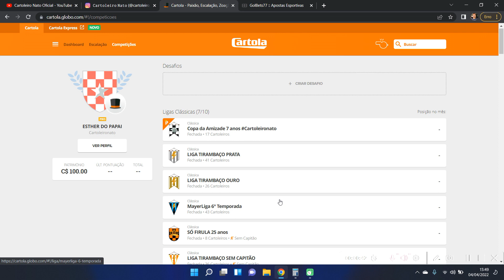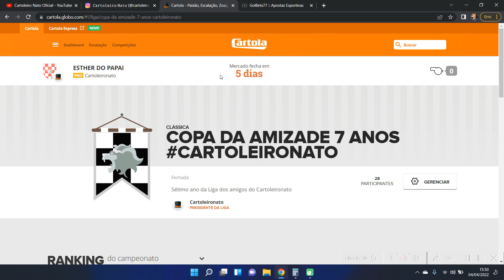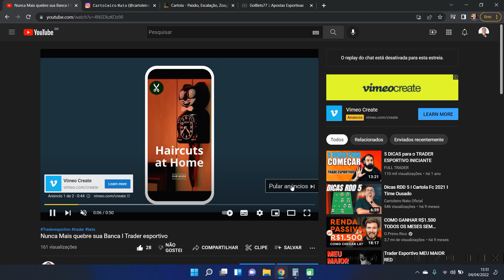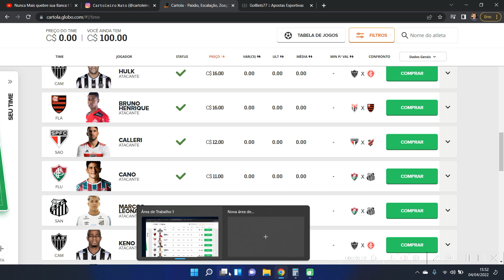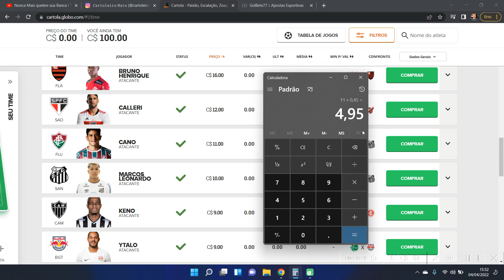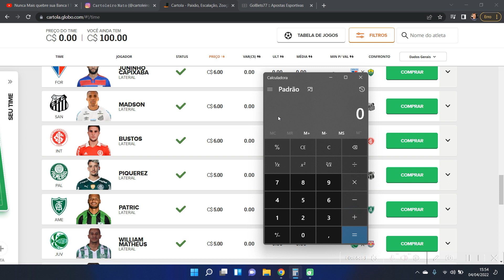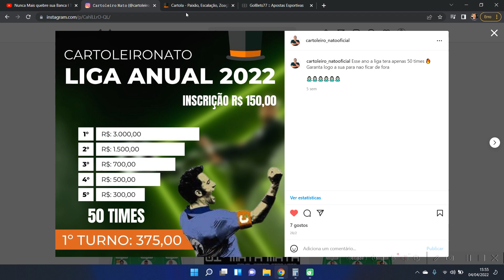Como Valorizar na RDD 1 Cartola Fc 2022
Salve cartoleiros nesse video aprenda como valorizar rdd 1 do Cartola fc 2022
As 3 Primeiras rodadas do cartola fc 2022 são muito importante a valorização para um desempenho de campeão

Salve cartoleiros e cartoleiras de plantão, primeiras informacoes da nossa temporada do CARTOLA FC 2022, sim MERCADO ABERTO, ja podemos planejar nossa rodada com as Dicas 4 rodada Cartola Fc 2022
Com o MERCADO ABERTO criamos uma liga gratis no CARTOLA FC  2022 valendo uma camisa oficial e na rodada 4 ainda esta aberta

Separamos algumas dicas para você ter sucesso no CARTOLA FC 2022! São dicas práticas e muito fáceis de serem colocadas em pratica no seu time ja nesta 4 rodada do cartola

Ter sucesso no CARTOLA FC 2022 é o objetivo de todo cartoleiro de plantão, quando se quer mitar no cartola. Afinal você cria seu time para mitar e ganhar suas ligas a qual você participa.

Assim como você cartoleiro iniciante, o Cartoleiro nato errou muitas vezes ate aumentar muito suas pontuações no CARTOLA FC (talvez seja por isso que o canal chegou em + DE 3150 pontos em 2 anos seguidos), por isso separamos essas dicas infalíveis para mitar sempre com o canal.
O melhor é que essas dicas de como mitar no CARTOLA FC 2021 são para colocar na prática já! Veja as dicas e faça seu time crescer a partir de agora =D

Seja bem-vindo(a) ao canal Cartoleiro Nato Oficial!

Com vídeos semanais, o canal é apresentado por Filipe R Gamer e tem como objetivo compartilhar de uma forma simples e direta um rico conteúdo para jogadores de Cartolafc. Queremos inspirar essas pessoas para que consigam produzir um melhor time, melhorarem seus desempenho, crescerem nas ligas e levarem suas conquistas  adiante.

O canal também faz parte do Programa de Plano de socio ouro , contribuindo para o crescimento dos cartoleiros mais fanaticos!